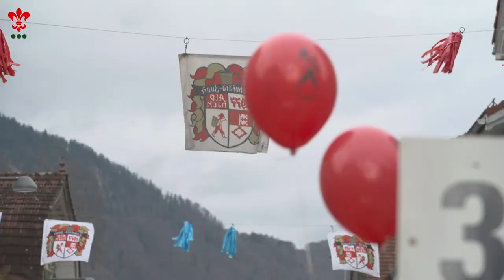Gemeinde Alpnach | Mys Dorf - Ysi Fasnacht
Der Gemeinderat Alpnach ist aktuell daran, den bestehenden Gemeindefilm zu erneuern. In diesem Zusammenhang wurden bereits erste Aufnahmen erstellt. Im Sinne eines ersten Einblicks hier die ersten Aufnahmen „Mys Dorf – Ysi Fasnacht“.